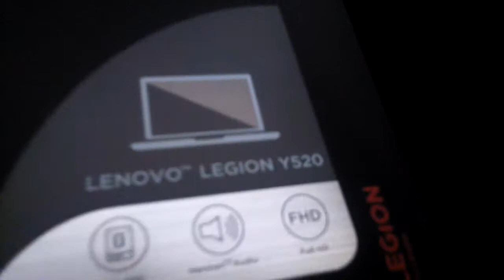mantazzo's VLog #13 - Summer VLog 2017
First video back from my summer holidays - I think it deserves a VLog treatment since there were some new things...
Recorded using laptop camera, so sorry about the quality and VLog not being 720p.